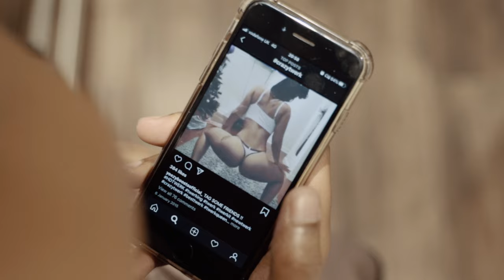Fox - 3AM (Music Video)